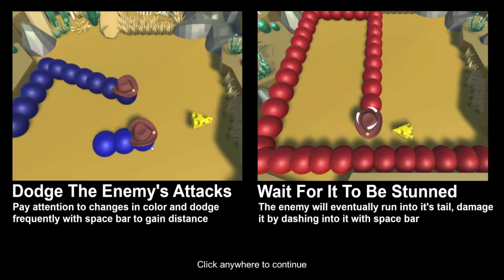Cheese Game has broken me...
This game sucks and I hate it because it sucks